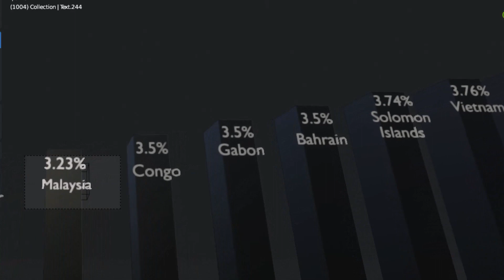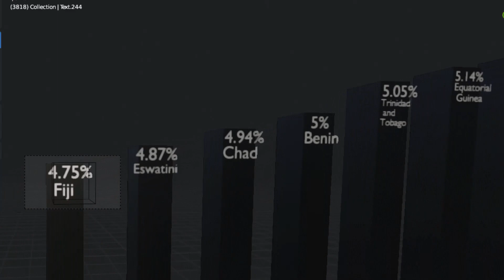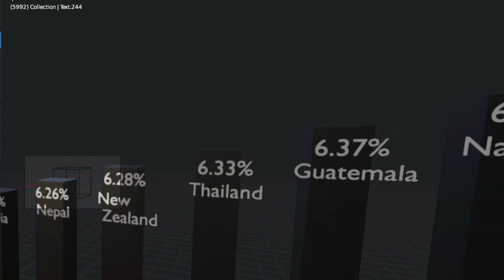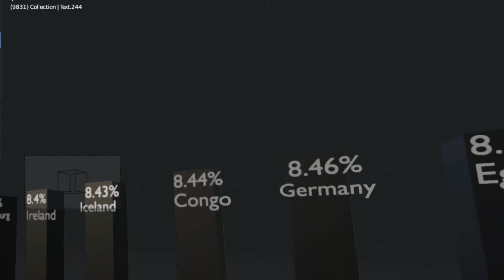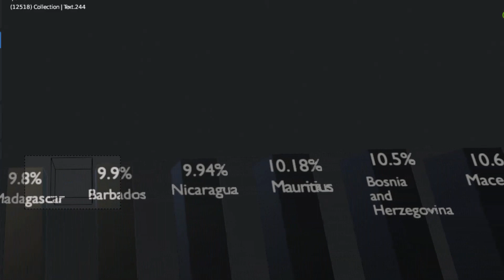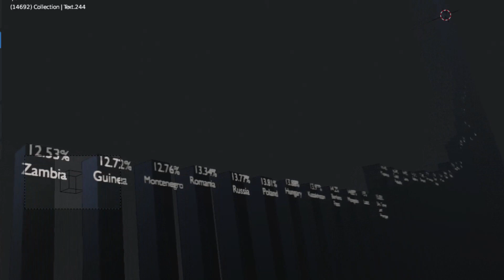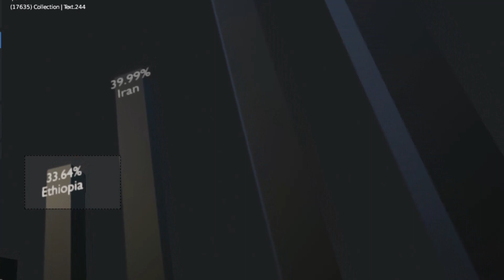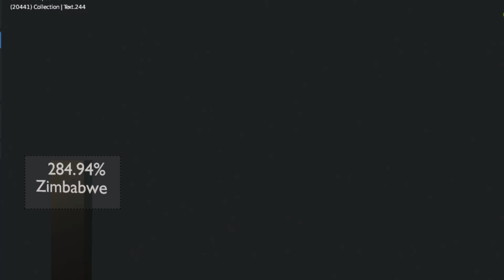Which countries have the highest levels of inflation in 2023